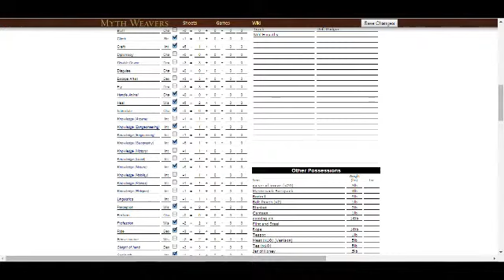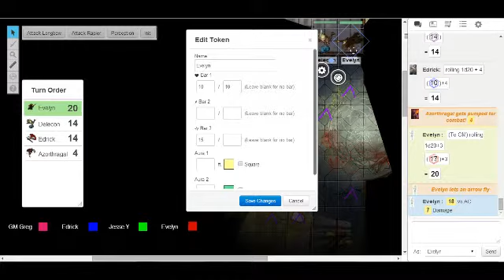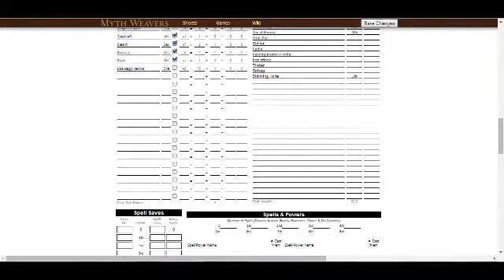Dark and friends play DnD S2-11 (2-8)